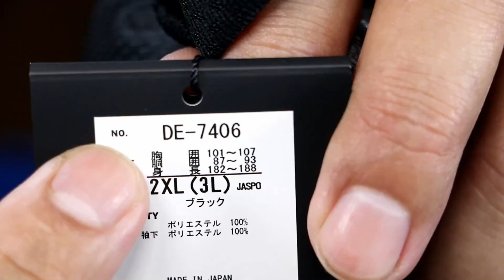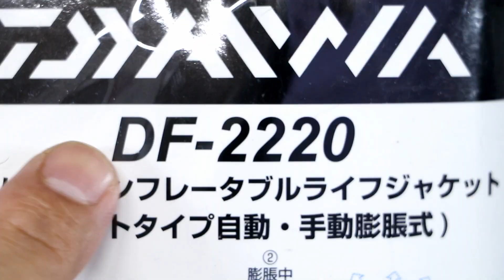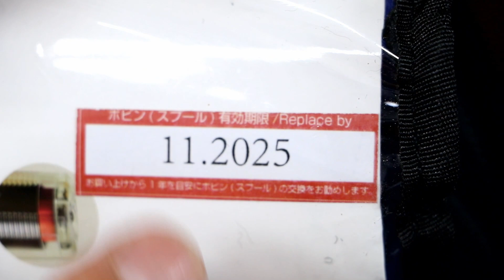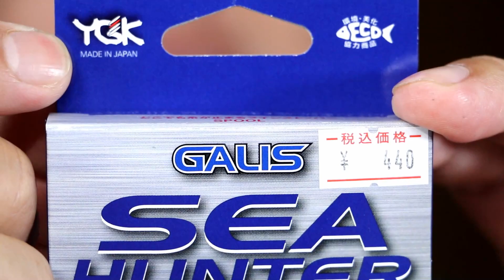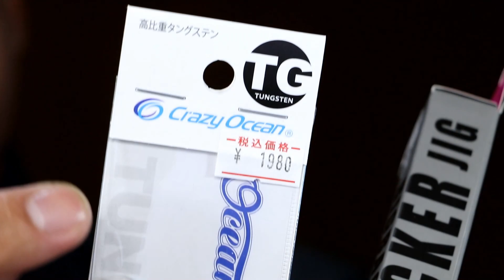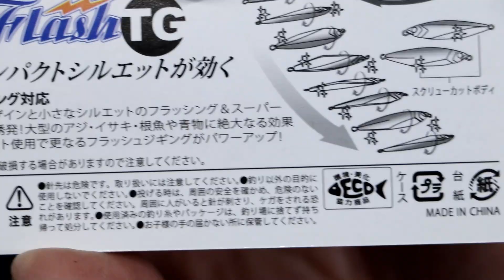フィッシングショップＩＮＧセールで追加で色々購入！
ダイワ(Daiwa) 釣り シャツ 長袖 トーナメント ドライシャツ DE-7406
ダイワ(DAIWA) コンパクトライフジャケット(ウエストタイプ自動・手動膨脹式) フリー DF-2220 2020モデル

先日のフィッシングショップＩＮＧセールの２回目に行って
また少し購入してきました